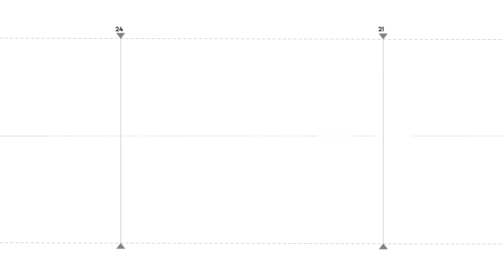Երևանի ավագանու ընտրությունները արդյունավետ ճանապարհ չեն,որ Փաշինյանի հրաժարականին հասնեն.Շարմազանով